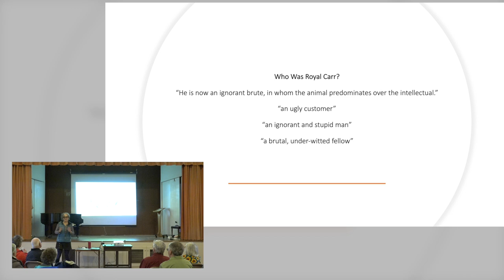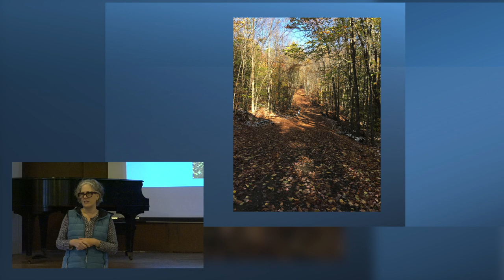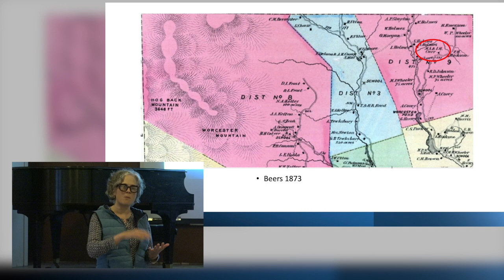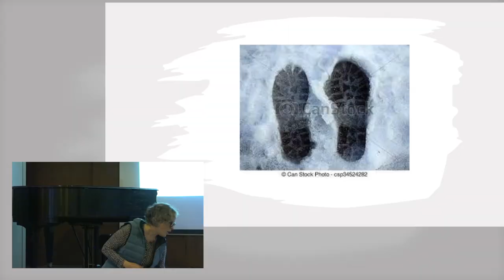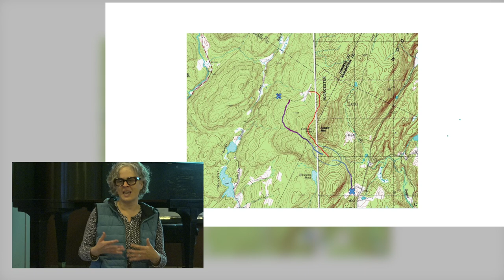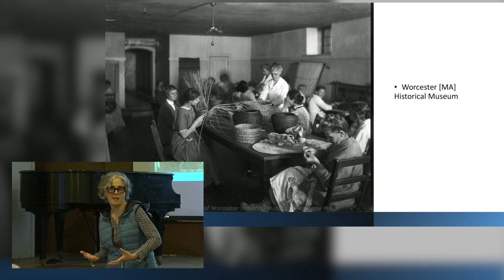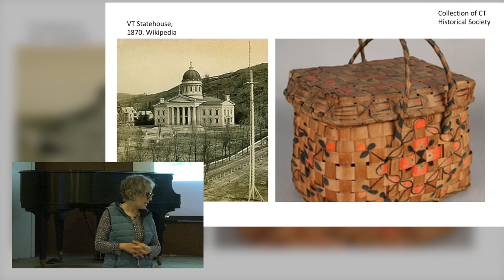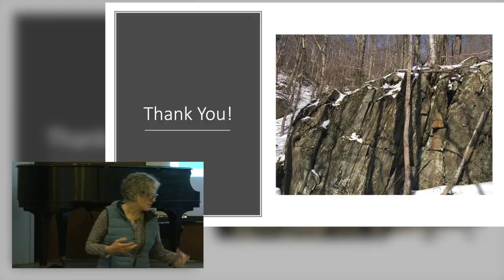Thetford Historical Society-Jill Mudgett lecture: Murder in the Vermont Woods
Jill Mudget, from Vermont Humanities, presented her lecture "Murder in the Vermont Woods-A Story About Race, Class, and Gender in the 19th Century" as part of the Thetford Historical Society's 2023 Spring Series.